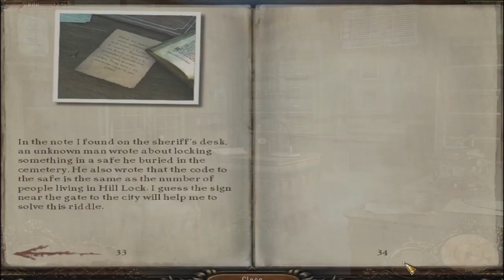Let's Play - Vampire Saga - Welcome to Hell Lock - Full Walkthrough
Welcome to Hell Lock, a place where nobody in their right mind wants to be. The abandoned town beckons you to explore its ravaged streets, and fire reaches up through cracks in the earth. There are signs that something unnatural is stalking you.

Available from:
WildTangent Games: